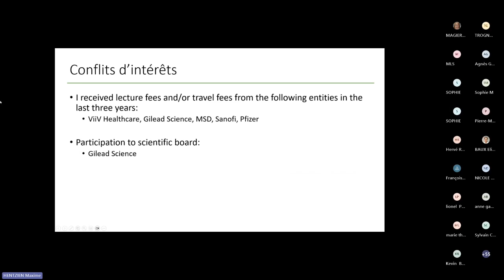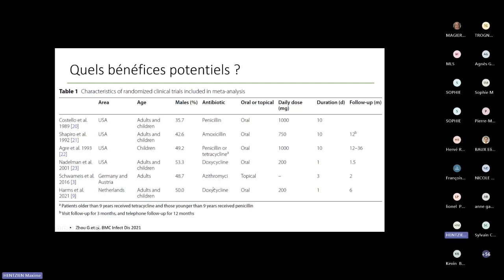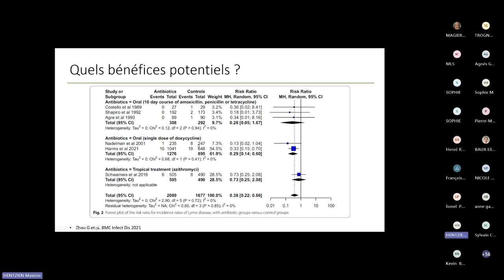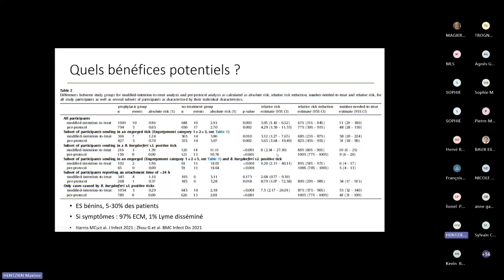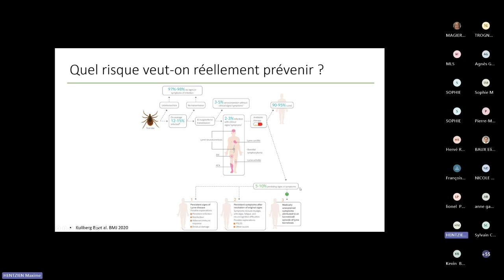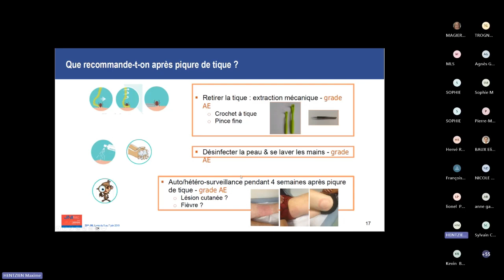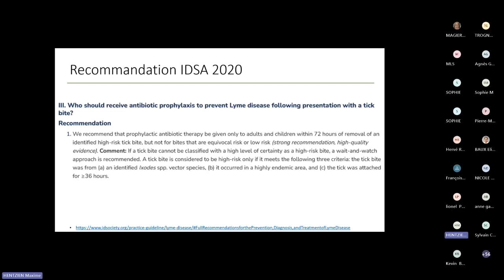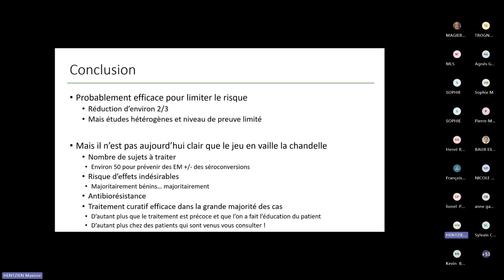Place de l’antibiothérapie préventive après la piqûre de tique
Pr Maxime HENZIEN _ infectiologue CHU Reims
18/06/2024_ 2ème formation inter régionale _ Région Grand Est